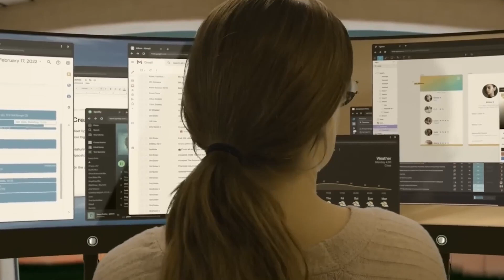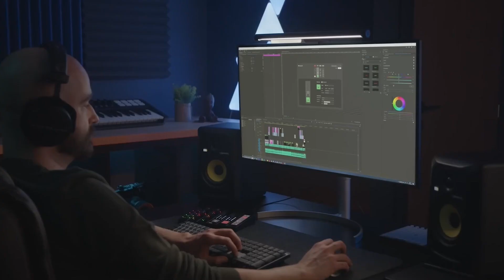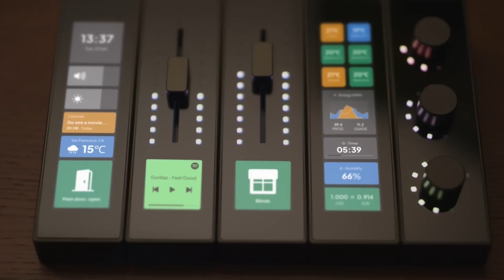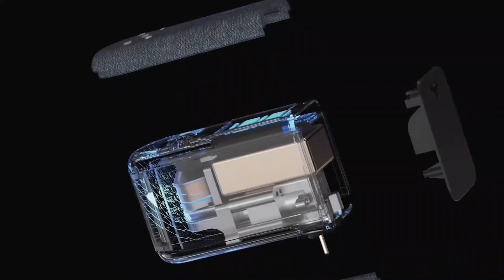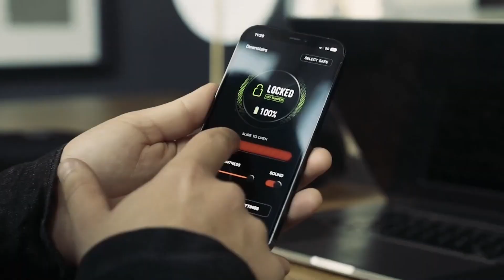11 Coolest Gadgets You Need to Buy Right Now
Discover the 11 coolest gadgets that are perfect for every lifestyle! Whether you're a content creator, a tech enthusiast, or someone looking for innovative, high-tech solutions, these gadgets will blow your mind. From wireless speakerphones and open-ear earbuds to modular control stations and portable eBikes, we've rounded up the best of the best. Check out the latest in smart technology, gaming gear, content creation tools, and more.

Here’s a breakdown of the amazing gadgets featured in the video:
00:18 AnkerWork S600
00:42 Viozon Selfie Stand AP-V10
01:05 SonicWave
01:26 Spacetop G1
01:49 Tornado Cargo eBike
02:10 TheOne Cable
02:30 Baseus AeQur GH02
02:55 mui Board Gen 2
03:15 Mix 2
03:34 Voon Soccer
03:52 Modu Modular Control Station
04:13 Meredot Wireless Charging
04:50 LeMat Fixer Mini
05:34 AirGo Ⅱ
06:09 Vaultek DS2i Smart Station
06:53 KOWWER P1
07:27 InstaShower Go Pro

Watch until the end to see how these gadgets can elevate your life!

🙏NOTE:- Full Credit To Owners. All Images, Pictures, and Music Show In The Video Belongs To The Respected Owners.